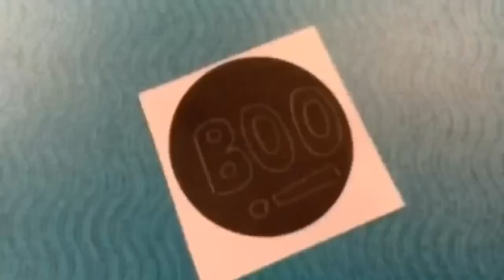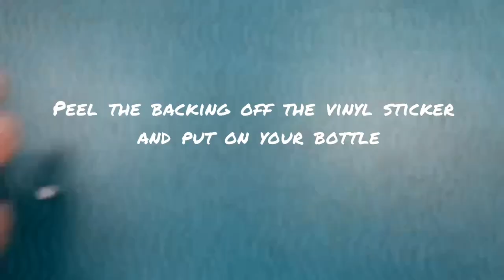Teen Take and Make - Glowing Potions (Spooky Edition!)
Learn how to make these cool glowing bottles! Kits are available to teens grades 6-12. Directions ⬇️⬇️⬇️

Supplies Used:
Water Beads
Glass Bottles
Black Sticky-back Vinyl
Craft Syringe
LED Submersible Light

Before you begin, make sure you soak the water beads for at least 6 hours in clean room temperature water. Overnight is best! While you wait for the beads, think about a design for your bottle. Use a pencil to sketch on the black vinyl sticker. You can try using words or making a picture. Carefully cut out your design. When you're ready to put it on the bottle, peel off the backing and stick it on the glass.

For the best results, make sure the bottle is clean and dry before adding the stickers!

Once the beads have reached their biggest size, it's time to load them into the barrel of the craft syringe. Insert the beads close together and push the plunger down into the barrel to crush the beads. You can push down using your palm instead of your fingers. It will make the process easier. Keep crushing the beads until its filled the lip of the bottle.

Grab your submersible LED light. There may be a little paper inside the light that will prevent it from turning on. Twist the light until the top comes off and then remove the paper. Twist it back on until the light appears. Insert the light downwards into the bottle and seal.

Now it's time to turn off the lights and watch your potions glow!

0:00 - Intro
0:15 - Make a Design
0:45 - Cut Out Design
1:30 - Peel and Stick Design on the Bottle
2:13 - Using the Water Beads
2:54 - LED Light
3:01 - Jack-o'-Lantern
3:31 - Demonstration